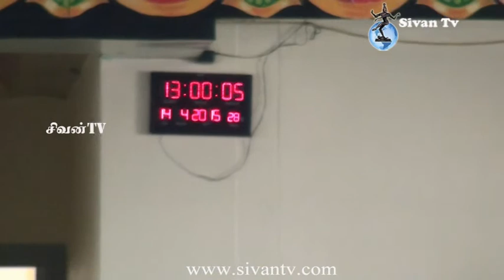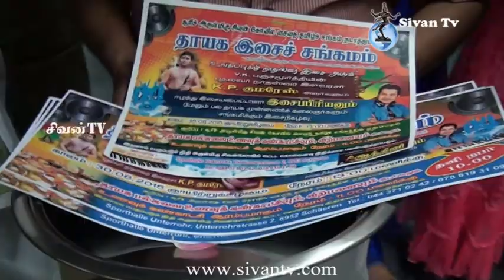Zuerich Sivankovil sithiraiputhandu2015